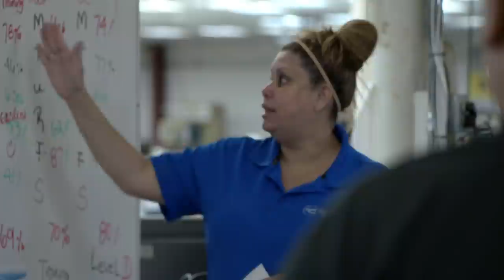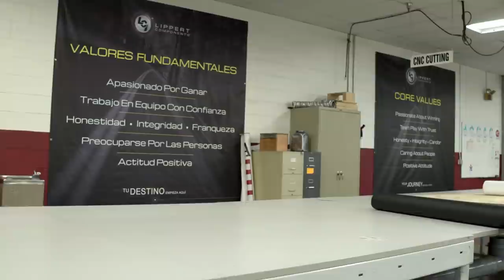Lippert Components Leadership Series - A Second Chance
See how LCI’s attention to company culture and caring has been a transformative force for good. Our Core Values are not just for work; they're for life.